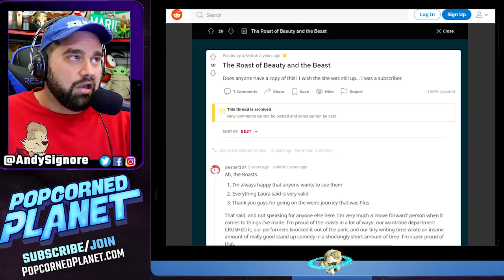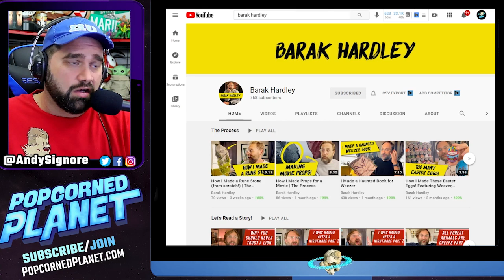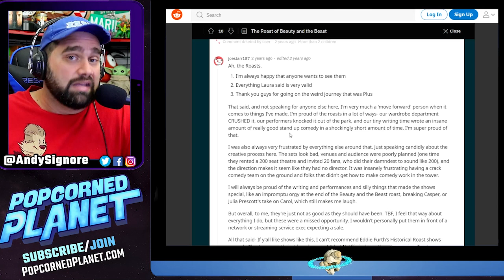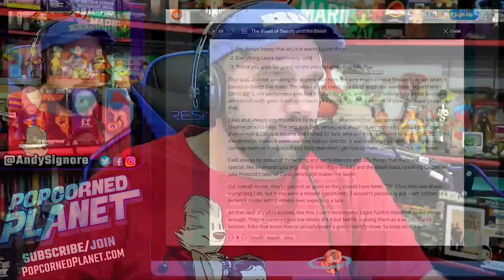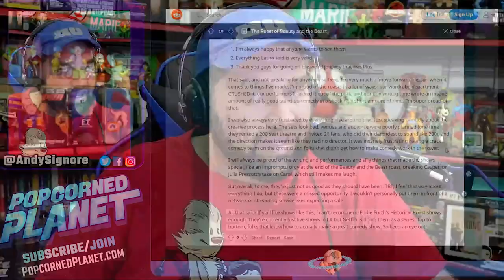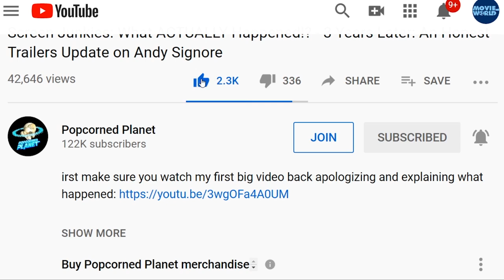Roast of Disney's Beauty & The Beast w/ Gaston, Ariel, Mulan, Jack Sparrow, Snow White & More!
ScreenJunkies Roast of Beauty & The Beast starring Alison Becker & Barak Hardley, featuring Roast Master Gaston (Dick Masterson), and guests: Ariel (Courtney Miller), Mulan (Sierra Katow), Captain Jack Sparrow (Zan Alda), Snow White (Alison Haislip), Unfrozen Walt Disney (Andrew Pifko), Aladdin (Dhruv Singh) and Peter Pan (Joe Starr).

0:00 Introduction from Andy
12:17 Roast of Beauty and the Beast
12:49 Gaston
22:31 Aladdin
28:55 Snow White
34:31 Captain Jack Sparrow
40:22 Mulan
48:05 Peter Pan
54:08 Ariel The Little Mermaid
58:49 Unfrozen Walt Disney
1:06:43 Belle & The Beast Respond

With behind the scenes insight from director Andy Signore (Creator of ScreenJunkies and Honest Trailers)